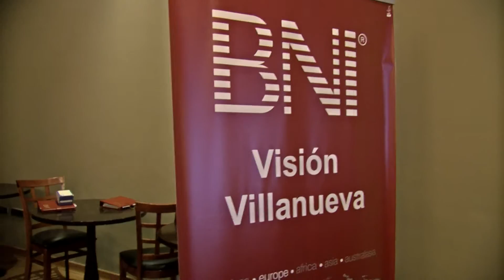Se crea en Villanueva el grupo BNI Visión, una organización de redes empresariales.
Villanueva de la Serena ha acogido este miércoles la reunión del primer grupo BNI que se crea en la ciudad y que nace con 26 integrantes. BNI lleva implantada en la región alrededor de un año y medio y reúne a empresarios y profesionales de cada una de las zonas de influencia. En la actualidad son once los grupos que están en marcha.

BNI, que funciona a nivel mundial desde el año 85, es una organización de redes empresariales que centra su éxito en su propia filosofía, que no es otra que la generación de referencias de negocios entre los miembros del grupo. Es como el boca a boca tradicional, pero estructurado. En cada BNI que se va constituyendo sólo hay un representante de cada sector empresarial o comercial y la forma de trabajo es simple pero efectiva, ya que el empresario o el profesional pone a disposición de los demás sus conocimientos y contactos, lo mismo que hace el resto de integrantes del grupo. De esta forma, se incrementa notablemente la cartera de clientes, ya que tú das, al tiempo que recibes.

El acto de presentación se ha desarrollado en el hotel Cortijo Santa Cruz, donde se realizarán las demás reuniones, todos los miércoles del año. Reuniones que son a primera hora de la mañana, las 06.30 horas, con el fin de que estos encuentros no interfieran en la actividad empresarial de sus integrantes. En esta presentación, han estado los 26 miembros del grupo BNI Visión, que es el nombre que se le ha dado, al frente del cual están un presidente, un vicepresidente y un secretario; además de miembros de otros grupos como de Mérida o Badajoz y también empresarios e industriales de la ciudad. En concreto, se han dado cita más de 125 personas.

Una actividad que lo que permite es que los empresarios tengan ocasión de intercambiar opiniones, de conocerse y de buscar ocasiones de negocio para sus respectivas empresas, señala Víctor Rico integrante del grupo BNI de Villanueva y embajador BNI Extremadura.

El objetivo final de estos grupos no es otro que los empresarios que participan en la red puedan ver crecer sus negocios, al tiempo que puedan generar puestos de trabajo.
El alcalde, Miguel Ángel Gallardo, ha destacado la importancia que este tipo de iniciativas tiene, por las sinergias que crea y las oportunidades de negocio que de estos encuentros pueden surgir, sin olvidar otro aspecto importante como puede ser la generación de empleo.